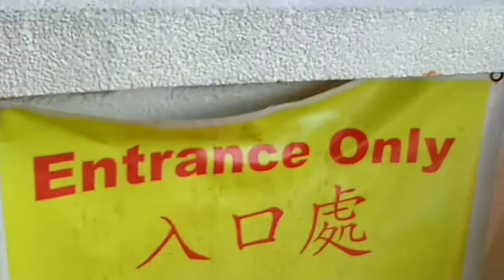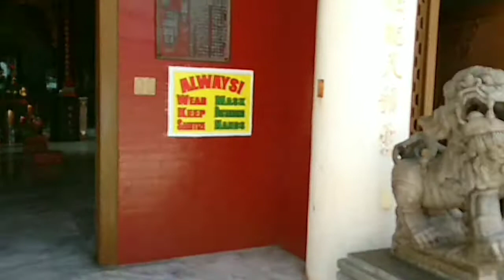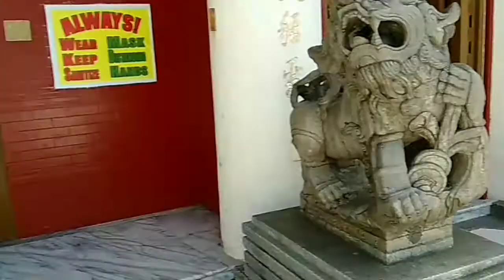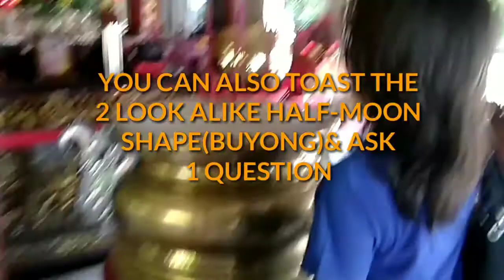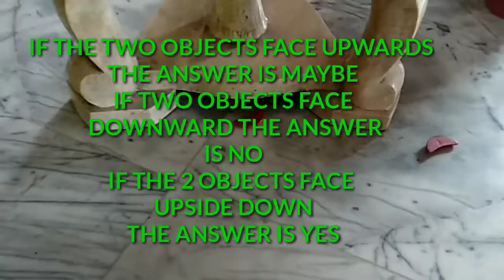MA-CHO TEMPLE SAN FERNANDO, LA UNION PH